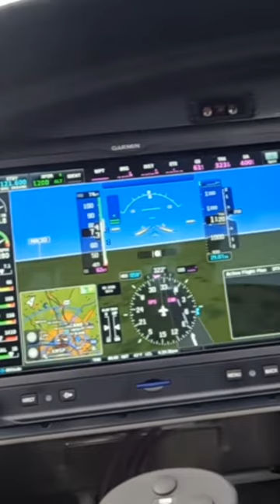Student pilot excited and says Oh my god on Takeoff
This video is from Episode 38 - Shortfield/Softfield - takeoff/landing, where the takeoff happened at 60 knots speed. The student pilot was so excited, and you can see the reaction while the student pilot was performing the takeoff.